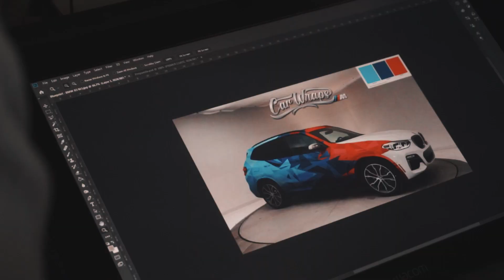bmw flag m wrap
diseño personalizado para bmw x3 impreso en avery mpi1105 laminado avery y tinta latex by car wraps mx
 fotografia giru films
diseño gerko najera